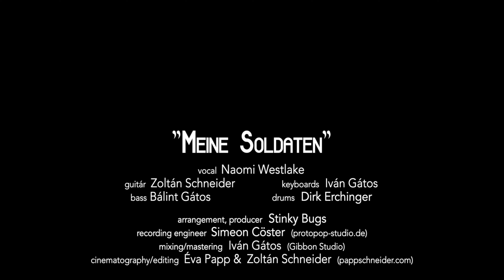Meine Soldaten | Maxim | Naomi Westlake X Stinky Bugs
A Stinky Bugs saját verziója Naomi Westlake-kel  és Dirk Erchingerrel (a Drumtrainer Berlin alapítójával) Maxim: Meine Soldaten című dalából.

ELŐADÓK:
Ének - Naomi Westlake
Dob - Dirk Erchinger
Basszus - Gátos Bálint
Billentyű - Gátos Iván
Gitár - Schneider Zoltán

A Stinky Bugs cover of Maxim's hit entitled: Meine Soldaten featuring Naomi Westlake on vocals and Dirk Erchinger (founder of Drumtrainer Berlin) on drums. The song was recorded at Protopop Studio, Berlin.

MUSICIANS:
Vocals - Naomi Westlake
Drums - Dirk Erchinger
Bass - Balint Gatos
Guitar - Zoltan Schneider
Keys - Ivan Gatos

Hangszerelés, producer/Arrangement, production: Stinky Bugs//Dirk Erchinger
Helyszíni hangrögzítés/On Site Recording: Simeon Cöster
Keverés, maszter/Mix, master: Gátos Iván (Gibbon Studio)
🎬 Videó/Video: Papp Éva (PappSchneiderPhotography)